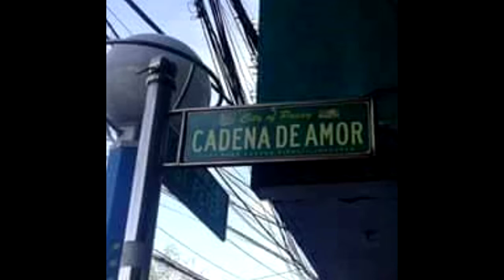Cadena De Amor Chapter Rap Song